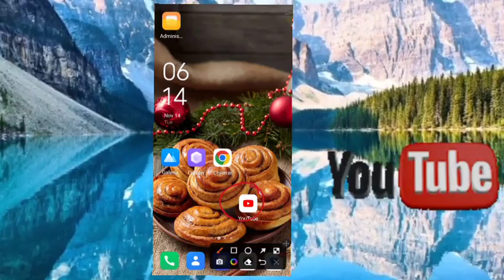comment changer le nom d'une chaine youtube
changer le nom d'une chaine youtube